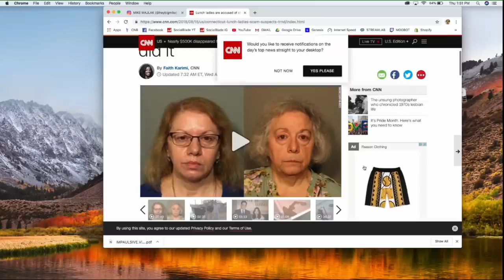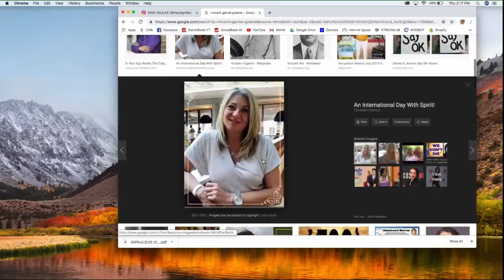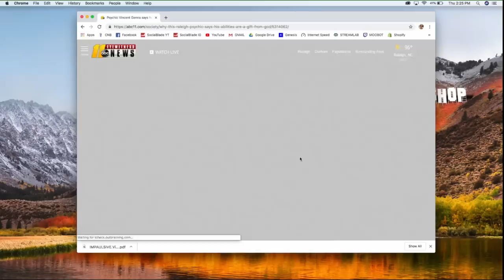Superhuman Psychic Vincent Genna KNOWS Why Logan Paul went to Japan - IMPAULSIVE EP. 82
Vincent Genna can speak to ghosts, predict your future, and guide your soul. He's been sent here to save mankind and Logan Paul... now he's on the number one podcast in the world.